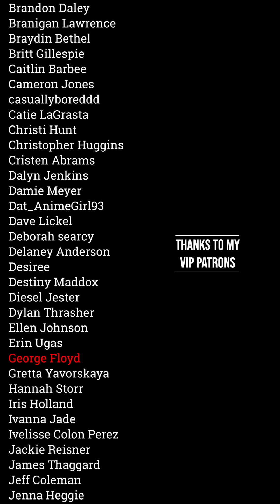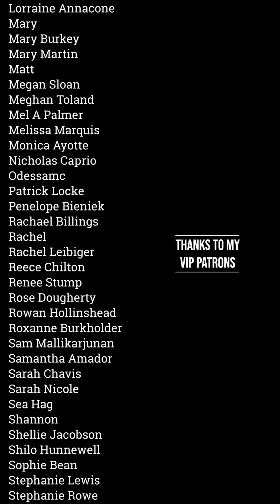Vaccine Incentives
Many states have subtle incentives now to encourage people to get vaccinated, and then there's Ohio.

Next Shows
5/27 - Los Angeles, CA - Violet Cactus
6/6 - Wesley Chapel, FL - Sidesplitters
6/8-9 - Tampa, FL - Sidesplitters w/ Frank Caliendo
6/16 - Daytona Beach, FL - Hilton Oceanfront Resort
7/23 - Atlanta, GA - Tru by Hilton Atlanta Galleria Ballpark
8/13 - Tallahassee, FL - Crum Box
8/21 - Boca Raton, FL - Boca Black Box
8/28 - Morris, MN - University of Minnesota Morris Campus w/ GDFM